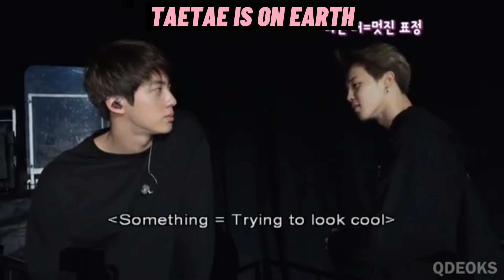JIMIN CUTE/FUNNY COMPILATION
Hi Army!!!

Remember i post videos EVERYDAY

Enjoy Army!!!